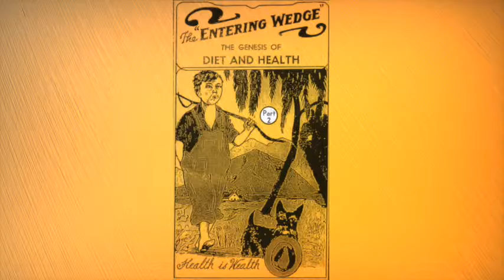The Entering Wedge Part 2 by Victor T. Houteff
Health is Wealth! This booklet was being written by Victor Houteff and was near its completion when he died. The nearly-finished manuscript was preserved and published by Ben Roden in 1968. In this booklet, Victor points out the need of reform among health reformers. Those who proclaim the health message in SDA, DSDA and BDSDA need to understand this very important subject, for it is closely connected to the message of the gospel.  Yes, just as closely as the arm is connected to the body.